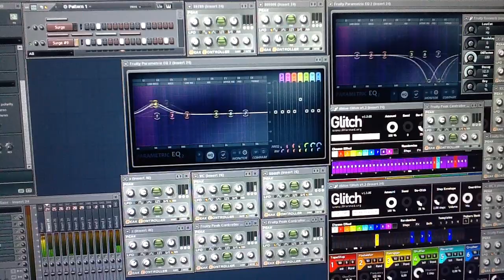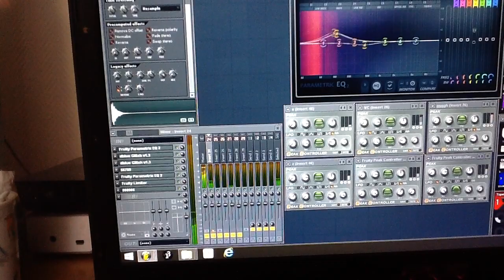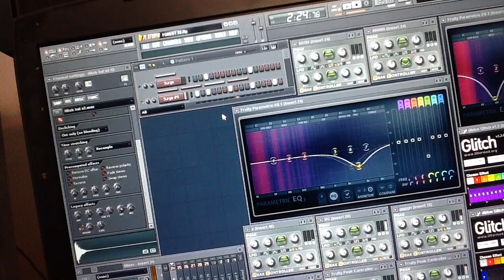Korridor - Psytrance System 1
A system in FL studio 11 that automates itself to create a kind of forest psytrance estetic.